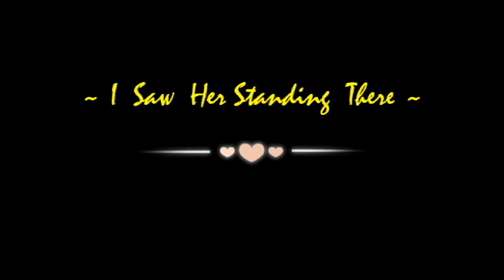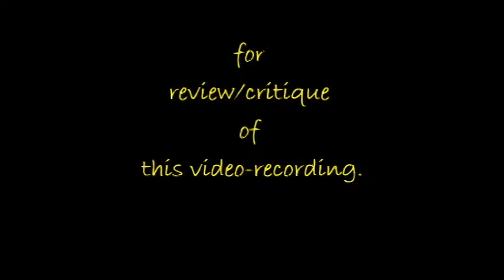Music & Dance in The City ~ Singapore ~ 88